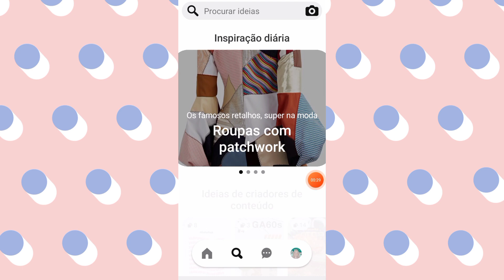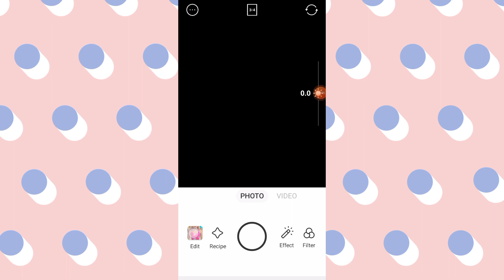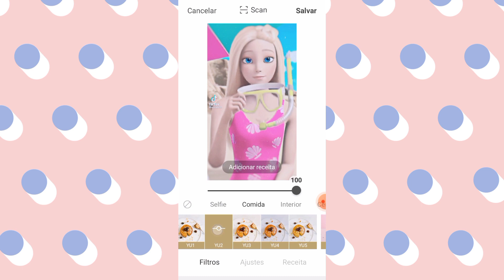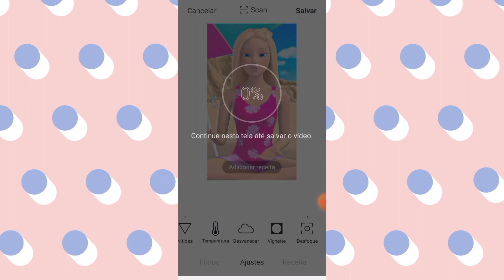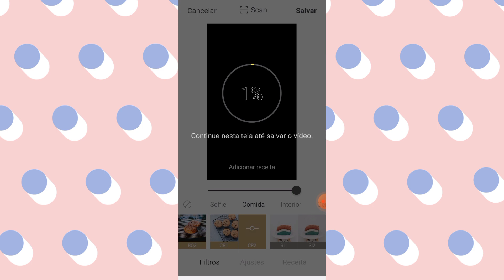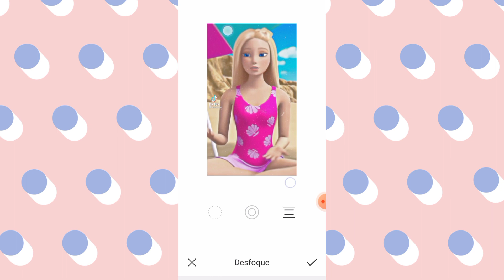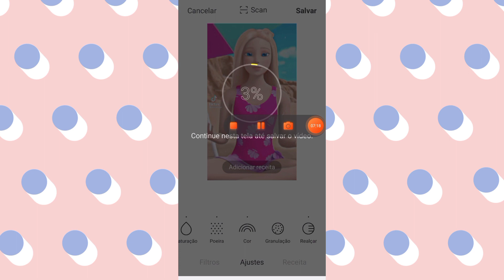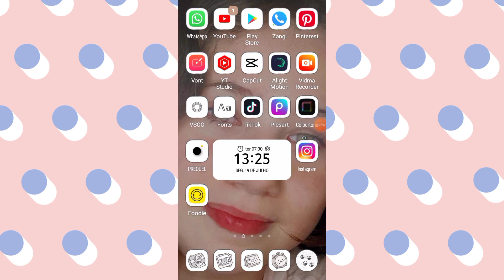Enssinando a fazer 4 tipos de colorings pelo aplicativo foodie! (ficou maravilhoso)!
Oiii enssinei como fazer 4 coloring pelo foodie no android mais da no iphone tbm!!!